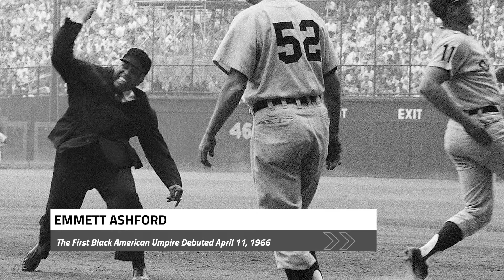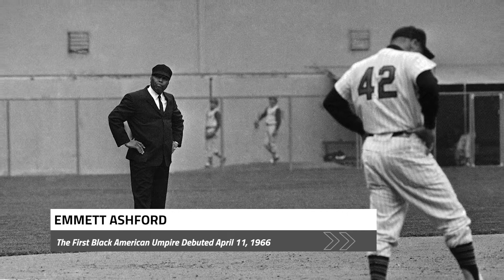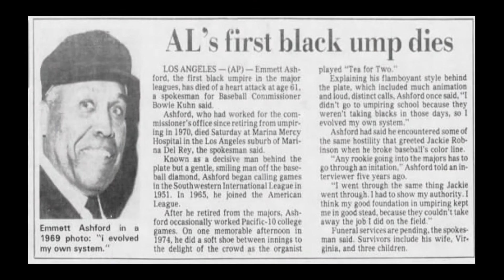Black in the Day | Emmett Ashford, MLB's First Black Umpire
Mark Gray Goes BLACK IN THE DAY to once again bring you some MLBbro culture you probably don't know.